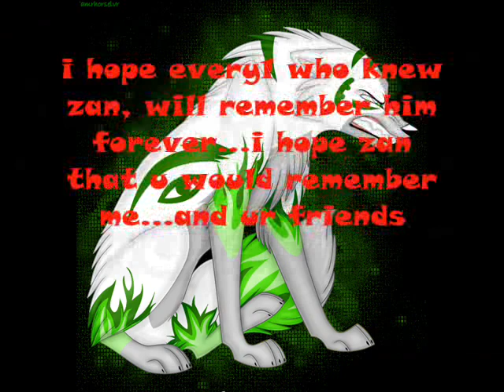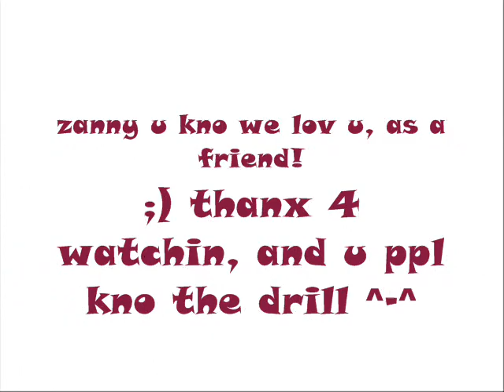A Tribute To Zan...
Zanthris(a.k.a zan or zanny) if 1 of my good friends on yt, but now he is leaving... witch makes me VERY sad to see him go, even tho he DID NOT enter my contest i still made this because he is a very good person and wolf. i hope all his friends will remember him forever, i kno i will. i hope he had fun on yt, but he is now going to a different chat site wit Emi. We will mis u my friend...~midnight